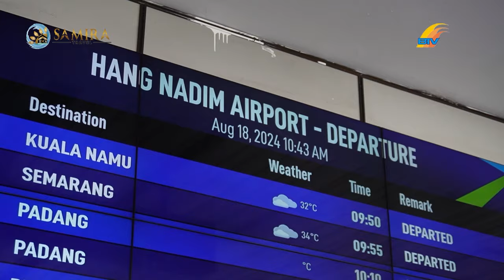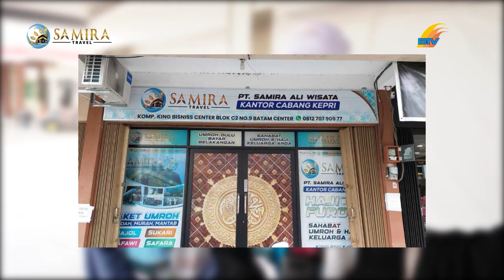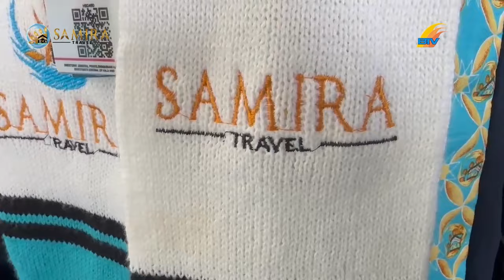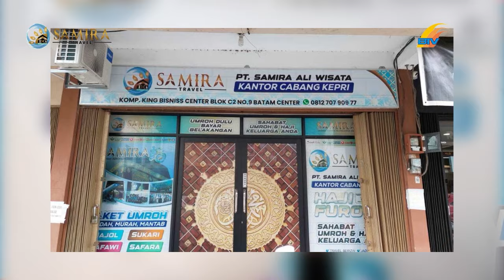EKSPOSE KEPRI - SAMIRA TOUR AND TRAVEL UMROH BERANGKATKAN 20 JEMAAH DARI BATAM_oke